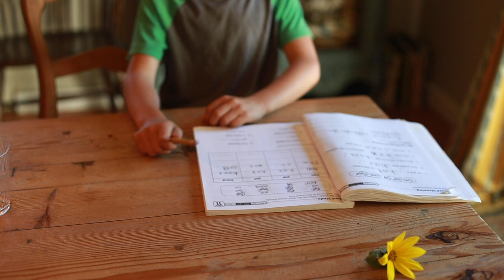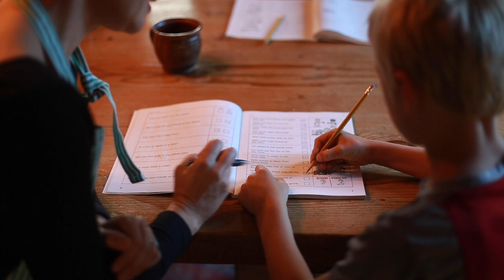My life is ORDINARY - and that's PERFECT | Day in the Life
I hope you enjoy taking a step back to enjoy the beauty in the everyday moments that we're sharing with you this week. My life is ordinary - and that's perfect! Here's a brief day in the life. I always find my heart content when it looks at what is at hand versus what I wish would be